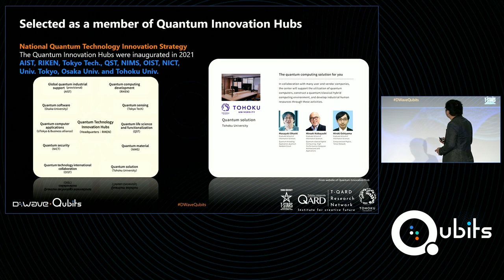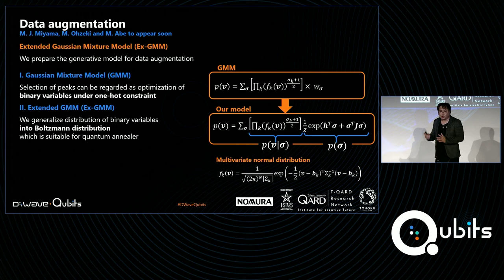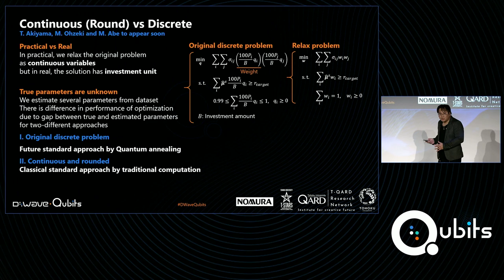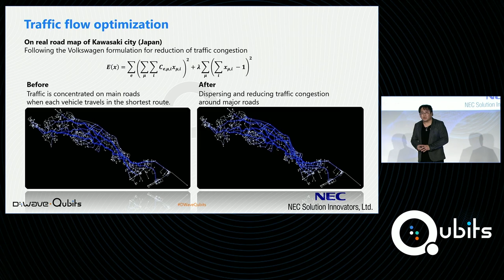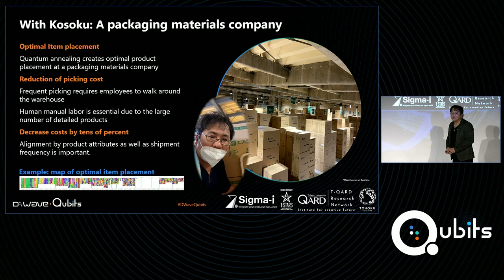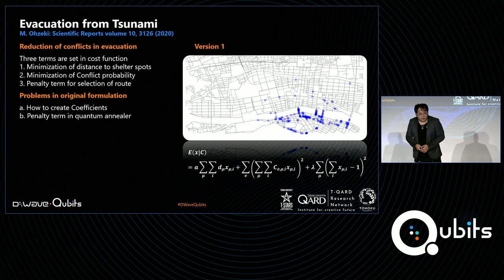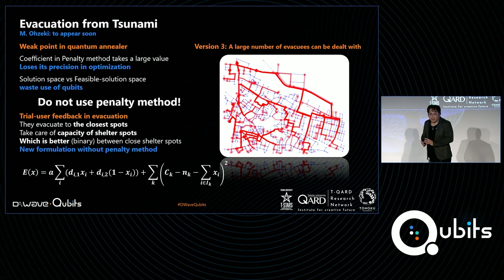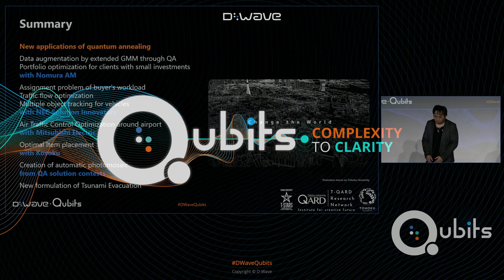Quantum Technology Innovation hub: Tohoku University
We launched our activity on quantum annealing and its applications to the real world in 2017.
Now we, Tohoku University, are selected as one of quantum technology innovation hubs in Japan.
The name is “quantum solution hub”. This talk will highlight many applications of quantum annealing, including our new results from Tohoku University with many collaborators in industry and Sigma-i Co., Ltd.

Learn more about the 250+ applications that have been built with D-Wave's quantum technology

Is your business ready to get started with quantum computing but not sure how? Explore our multi-phased program for enterprise quantum computing adoption